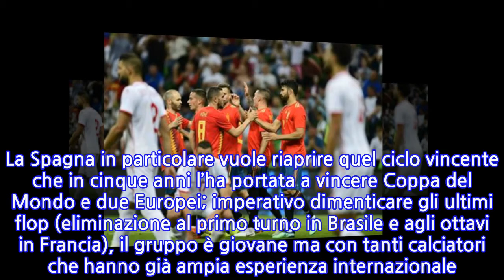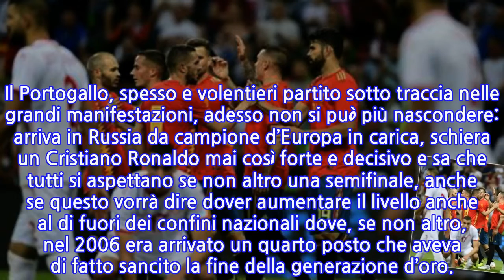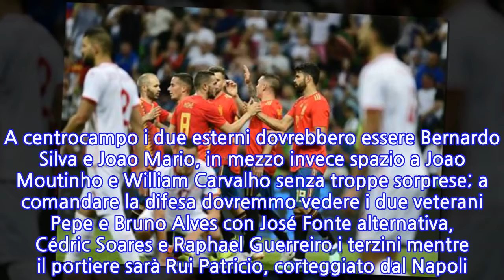Portogallo Spagna/ Streaming video e diretta tv: probabili formazioni, quote, orario e...